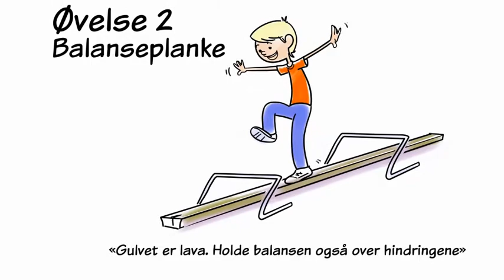Hinderløype 1 - StartOppBergen